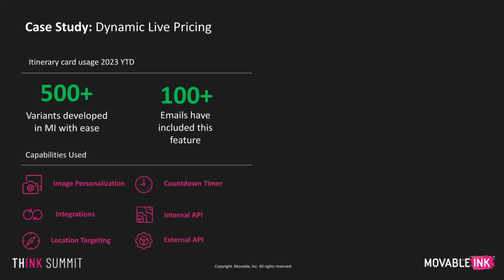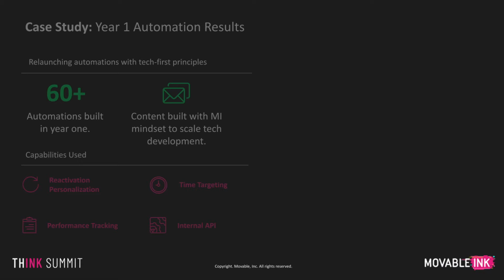Sailing to Global Success: The Automation Journey With Virgin Voyages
Say bon voyage to manual coding! Hear how Virgin Voyages turned to data-driven personalization and email automation to curate hundreds of tailored content iterations that make email production a sea-breeze.